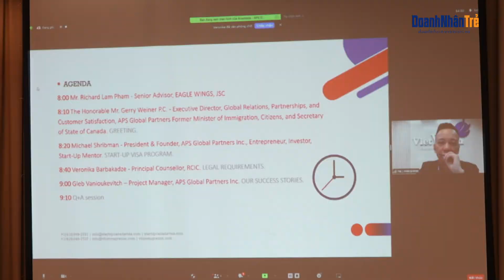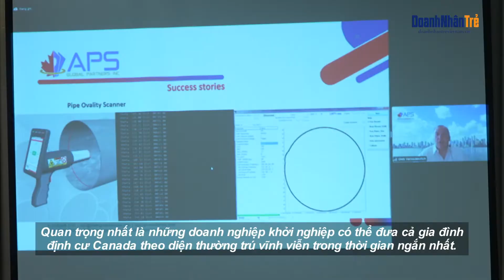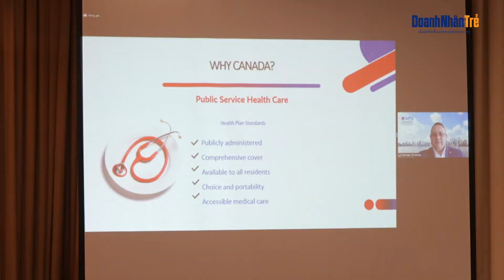Chương trình định cư Canada tiết kiệm và an toàn cho cả gia đình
Chương trình Visa Khởi nghiệp Canada hiện đang được các doanh nhân trên thế giới quan tâm bởi những chính sách rất cởi mở.